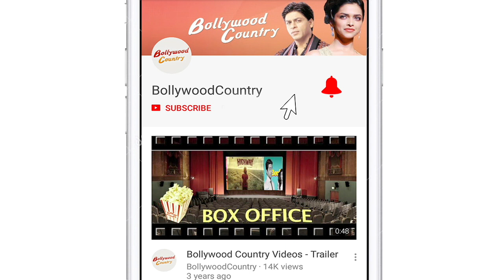Rakhi Sawant hosts party for Bigg Boss 14 contestants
Rakhi Sawant recently hosted a lavish party for her fellow Bigg Boss contestants. The actress was joined by Rahul Mahajan, Nikki Tamboli, Jaan Kumar Sanu, Sonali Phoghat, Vindu Dara Singh and Toshi Sabri.